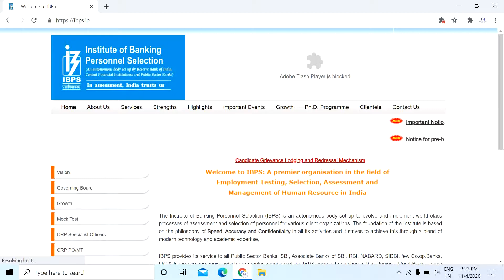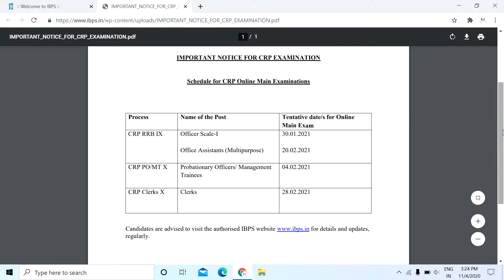🔴IBPS Mains Exam Dates Official Dates | IBPS PO Mains | IBPS RRB Officer Scale 1 | IBPS RRB OA Mains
IBPS PO Exam Mains Exam Date & Updated Vacancy ...

ibps po Updated Vacancy
ibps po admit card 2020
ibps admit card
ibps probationary officer admit card
ibps po hall ticket
ibps po parvesh patar
ibps officer admit card
ibps po call letter
ibps po admit card kaise download  kare
ibps po exam date
ibps po exam kab hoga
how to download ibps po admit card
how to download ibps po hall ticket
ibps po pre admit card
ibps po pre admit card 2020
ibps po admit card download link
ibps po admit card out
ibps rrb expected cut off 2020
ibps rrb po expected cut off 2020
ibps rrb po cut off 2020
ibps rrb clerk cut off 2020
ibps rrb clerk expected cut off 2020
ibps rrb office assistant cut off 2020
ibps rrb notification 2020 cut off
ibps rrb clerk mains cut off 2020
ibps rrb cut off 2019
ibps rrb cut off category wise
ibps rrb category wise cut off
ibps rrb cut off
ibps rrb cut off 2019 category wise
ibps rrb cut off pre
ibps rrb cut off last year
ibps rrb cut off pre exam
ibps rrb po final cut off 2020
ibps rrb cut off marks
last year ibps rrb cut off
ibps rrb po pre cut off 2020
ibps rrb pre cut off 2020
ibps rrb po prelims cut off 2020
ibps rrb syllabus 2020 cut off
ibps rrb scale 1 cut off 2020
ibps rrb po expected cut off
rrb po expected cut off 2020
rrb po pre cut off 2020
ibps rrb office assistant prelims cut off 2020 category wise
rrb clerk expected cut off 2020
rrb po expected cut off
rrb po prelims cut off 2020
ibps rrb po result 2020 expected date
ibps rrb result 2019 expected date
expected cutoff of rrb po 2019
rrb office assistant cut off 2019
ibps rrb po pre cut off 2019
ibps rrb po 2019 expected cut off
ibps rrb office assistant expected cut off 2019
rrb po result expected date
ibps rrb po prelims expected cut off 2019
rrb po prelims expected cut off 2019
rrb po 2019 expected cut off
rrb clerk pre cut off 2019
expected cutoff of rrb clerk 2019
ibps rrb clerk mains expected cut off 2018
rrb officer scale 1 cut off 2018
ibps rrb office assistant prelims cut off 2019
ibps rrb assistant cut off 2019